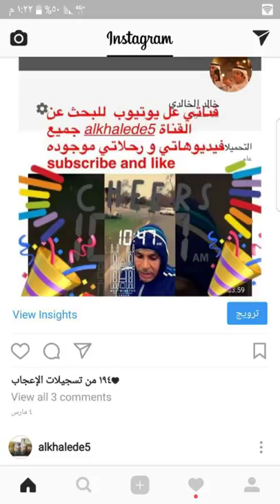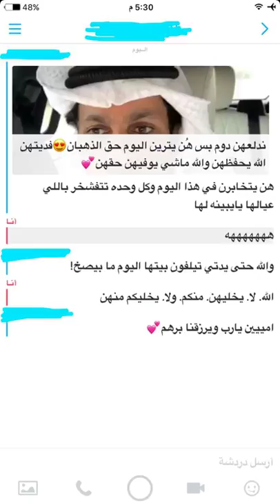خالد الخالدي- يوميات - عصيدة البوبر بالدبس